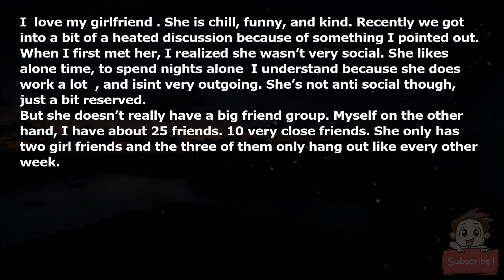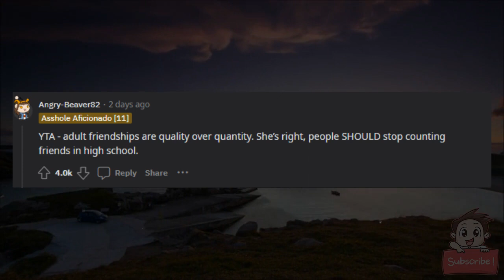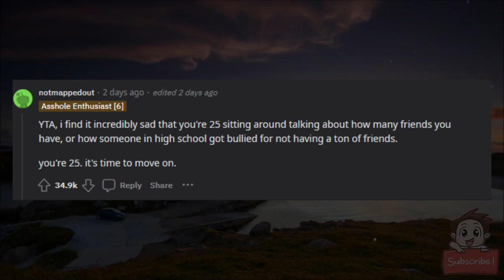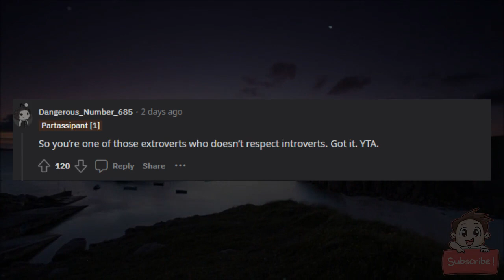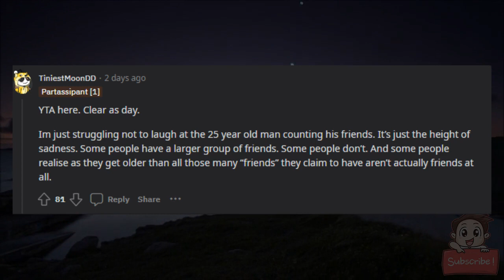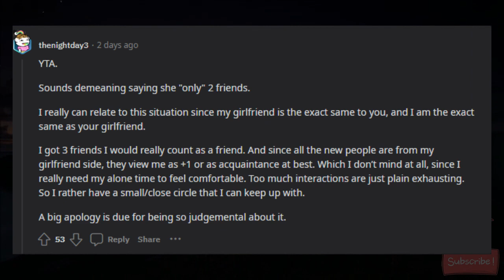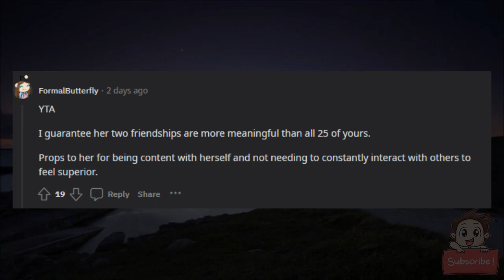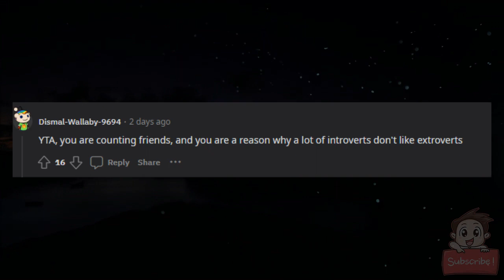AITA for making fun of my girlfriends lack of friends ?